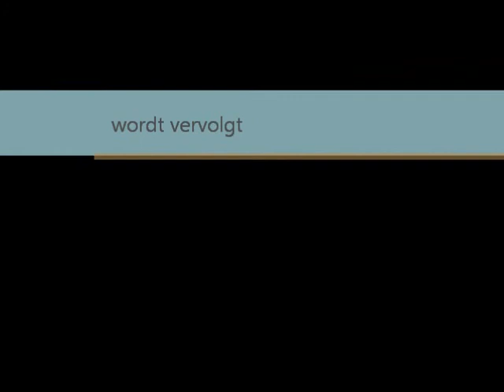pup2 is geboren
we waren net te laat om de geboorte te filmen ,ze was ook zo snel